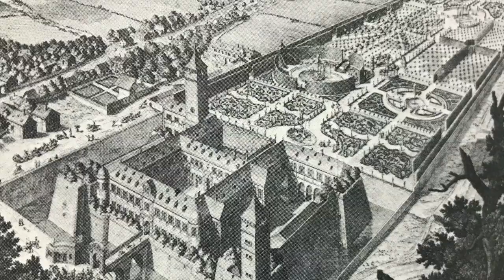GAIBACH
GAIBACH BAROQUE GARDENS - Virtual reconstruction

Gaibach, some 24 km. northeast of Würzburg, Bavaria, used to be famous for its baroque gardens.

Perhaps, not so long after the devastating Thirty Years War (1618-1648), they were the very first in the then modern style in all Germany. The gardens, adjacent to Schönborn castle, were created between 1677 and 1703 for Lothar Franz von Schönborn (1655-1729). Though the castle still exists today, the gardens have completely disappeared. The 3D reconstruction is based on seven engravings after drawings by Salomon Kleiner (published in 1728) as well as earlier engravings by Nikolaus Person (begun in 1697). The castle in the 3D model is roughly based on Kleiner's idealized  representation. In the 18th century, the gardens must have existed as shown in the video. The octagonal pavilion is not depicted in the work of Salomon Kleiner, as it was demolished in 1716. I decided to show it in my reconstruction and followed the drawings by Nikolaus Person.  An architectural highlight of the gardens at Gaibach was the orangery, a 62 m. wide construction, in the central part of which there was a large hall (ca. 17 x 10 m.), decorated with frescoes.

© Mark Pieters 3D 2022